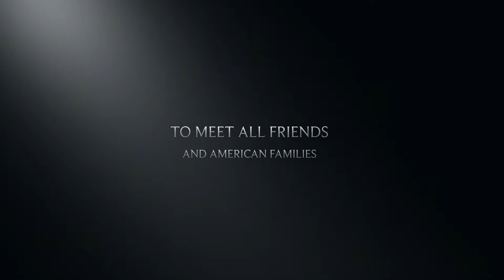America America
Once of life time visits America with family to meet Americans families and friends in August 2018